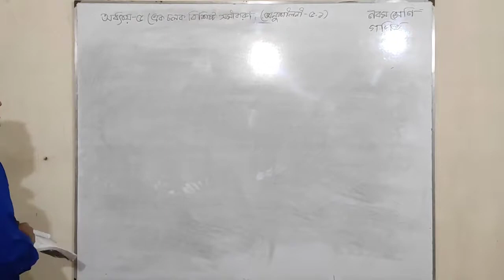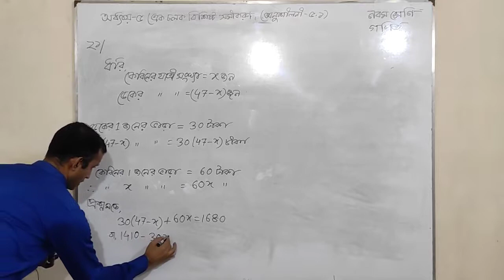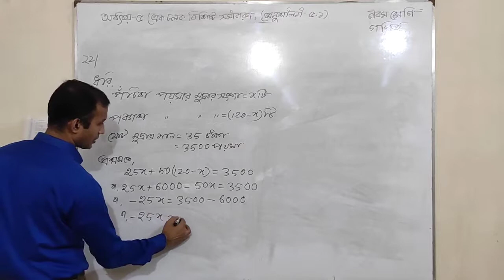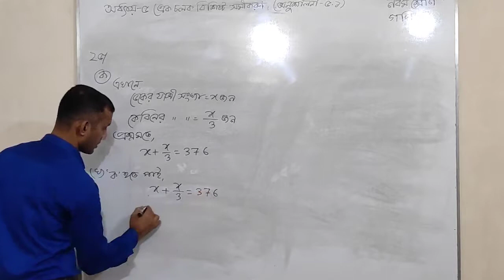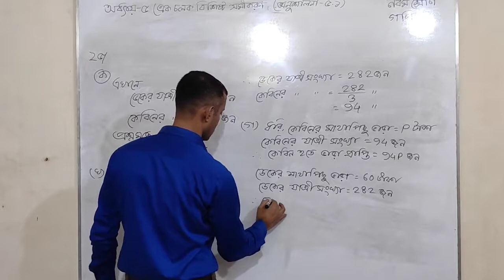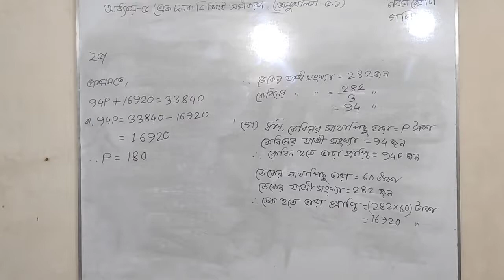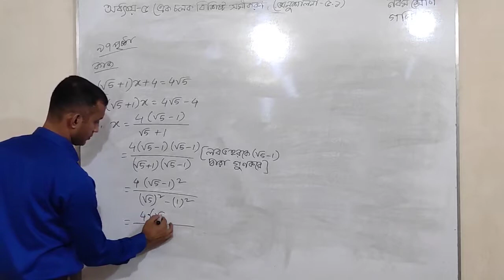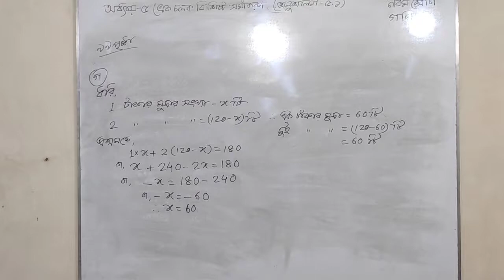অধ্যায়-৫ (এক চলক বিশিষ্ট সমীকরণ) এর অনুশীলনী-৫.১(পার্ট-০৩) নবম-দশম শ্রেণি(গণিত);